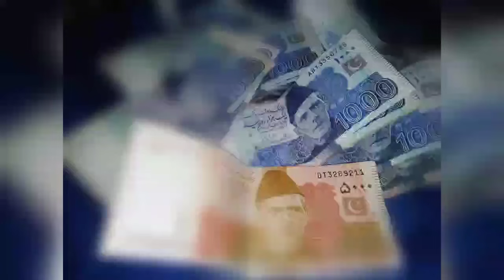8171 Dynamic Survey 10500 | BISP New Update 2024 | Ehsaas Program Ke Paise Check Karne Ka Tarika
8171 Dynamic Survey 10500 | BISP New Update 2024 | Ehsaas Program Ke Paise Check Karne Ka Tarika
Free Solar System Online Registration
12000 Nigehban Card Online Registration
Maryam Nawaz New Program
CM Negahban Card 12000 Apply
nigahban program online registration
nigehban rashan program
nigehban ramzan package
ramzan program
ramzan nigahban program mobile app
eid program 25000 online apply
ehsaas program
nawaz sharif program online apply
negahban program
ehsaas rashan program
negahban program app
nigahban program
maryam nawaz nigehban program
Bisp 10500 New qist start2024
ehsas 8500 New update 2024
ehsas kafalat 7000 New update
ehsas 14000 New payment update
Bisp 12000 payment update
Bisp 25000 New update
ehsas program new update today 2024
ehsas program online registration
ehsaas program 8171 online registration 2024
how to apply online registration 8171
new program apply by cnic number
ehsas program mein apna Naam kaise likhvae
ehsaas cash  emergency program
how to apply benazir card
benazir program ke paise Hasil karne ka Sahi tarika
ehsas kafalat mein  apply kaise karen
benazir program ka 14000 kaise Hasil kre
ehsaas program benazir income support program new update today
benazir card banvane ka Sahi tarika
ehsas talimi wazaif new update
ehsas program online registration 2024
ehsaas program new information
benazir income support program